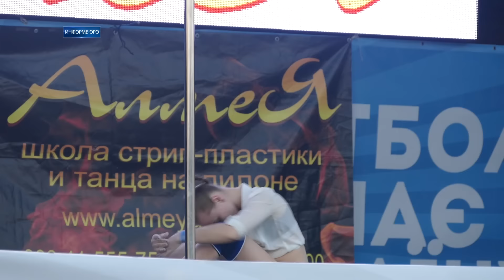Как прошли выходные в Харькове. 1-3 июля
Эти выходные в Харькове прошли культурно, спортивно и, главное, весело!
В ночном клубе «Радмир» состоялась караоке-вечеринка при участии специального гостя – Вадима Морозова. Вадим является победителем многочисленных международных и региональных конкурсов и фестивалей, участником известных телевизионных шоу, ведущим блога на одном из популярных Харьковских пабликов. На главной сцене Харьковской фан-зоны 2016 выступили воспитанники одной из городских танцевальных школ. Танцоры и танцовщицы продемонстрировали свою технику в направлении «Pole Dance». За Оперным театром состоялся второй в этом сезоне кино-показ в рамках проекта «Кино под открытым небом». В Харьковском академическом театре им. А. С. Пушкина показали премьеру известного Бродвейского спектакля «37 открыток», поставленного по пьесе современного американского драматурга Майкла МакКивера. В Органном зале при Свято-Успенском соборе отыграли концерт в честь закрытия сезона органной музыки. Вновь насладиться классическими музыкальными произведениями харьковчане смогут уже в августе. Также на этих выходных состоялся Фестиваль по скалолазанию и альпинизму «Кубок памяти», посвященный памяти погибших в Пакистане украинских альпинистов.